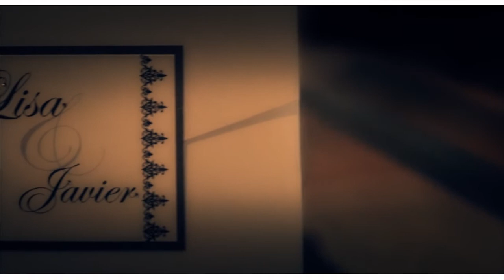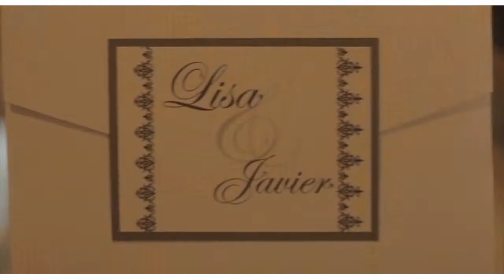LISA and JAVIER recap